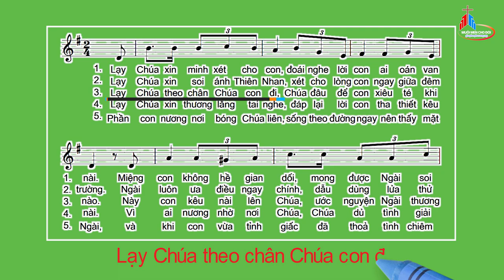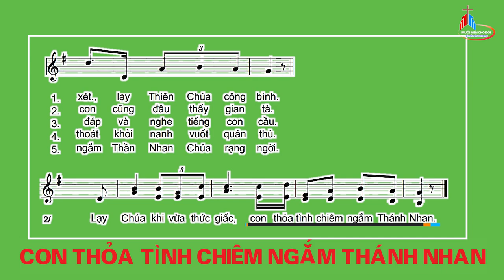Đáp Ca: Chúa Nhật XXXII Thường Niên - Năm C, Kim Long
Tv 16
Kim Long.